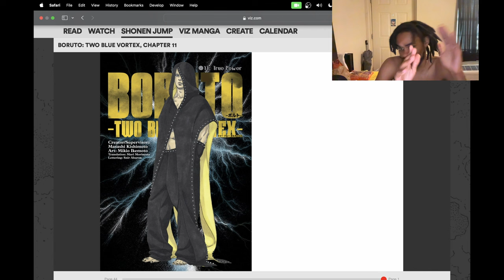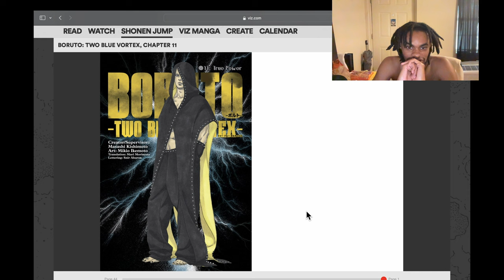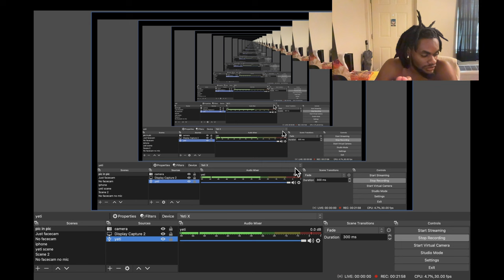[Boruto] Kawaki f***ing sucks?! Boruto clears?!! | Two Blue Vortex Ch 11 Thots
Songs/instrumentals in this vid:
Rigbone Jones (me) - untitled